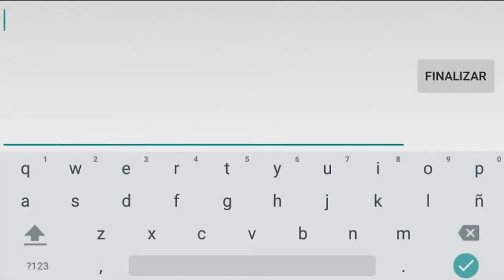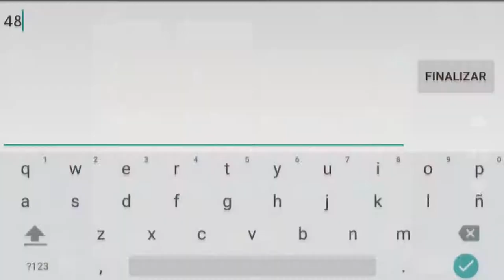Mi parte en un Demon! (Speed Build)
Te gustaría ver más? :D
Deja tu like para saber si te a gustado y continuar ^^
Comparte para que seamos muchos más ;)